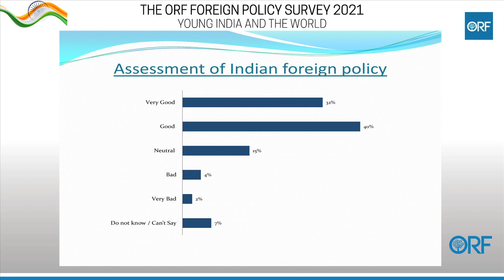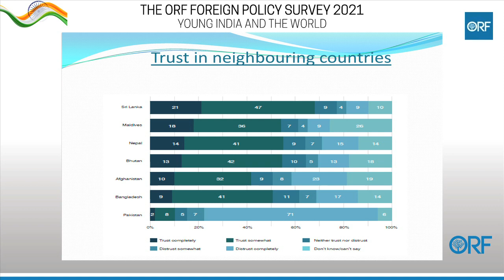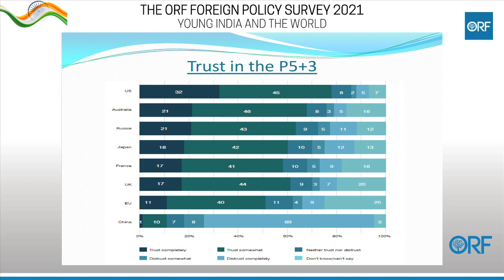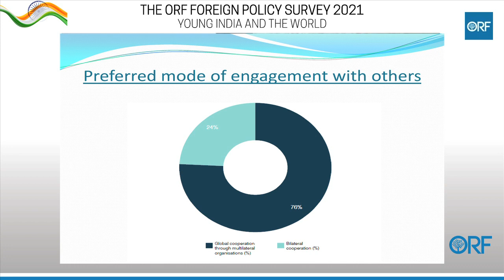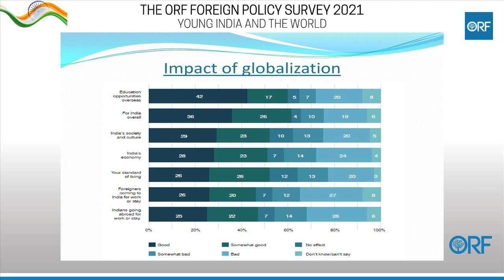Urban Indian Youth Have a Largely Positive Assessment of the Country’s Foreign Policy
The ORF Foreign Policy Survey 2021 evaluates the views of India’s urban youth on the government’s foreign policy, their assessment of emerging foreign policy challenges, as well as India’s ties with regional and global powers. The survey also considers India’s public opinion on multilateralism and globalisation, and examines how these perceptions may be shaped by the COVID-19 crisis, which continues to unfold as we publish this report.

ORF aims to institutionalise the Foreign Policy Survey as an annual endeavour to track how Indians comprehend the country’s foreign policy goals and its approach to its growing role in world affairs. This inaugural edition of the survey will be released by the Foreign Secretary of India, Harsh Vardhan Shringla. This will be followed by a moderated panel discussion to engage with the key findings of the survey report.

Keynote Address

Harsh Vardhan Shringla
Foreign Secretary, Ministry of External Affairs, Government of India

Speakers

Harsh V. Pant
Director of Studies and Head, Strategic Studies Programme, ORF

Nivedita Kapoor
Junior Fellow, Strategic Studies Programme, ORF

Nahim Razzaq
Member of Parliament, Bangladesh

Tara Varma
Policy Fellow and Head, European Council on Foreign Relations (Paris), France

Natasha Kassam
Director, Public Opinion and Foreign Policy Program, Lowy Institute, Australia

Abhinav Prakash
Assistant Professor, Shri Ram College of Commerce, University of Delhi

Moderator

Marya Shakil
Political Editor, CNN-News 18